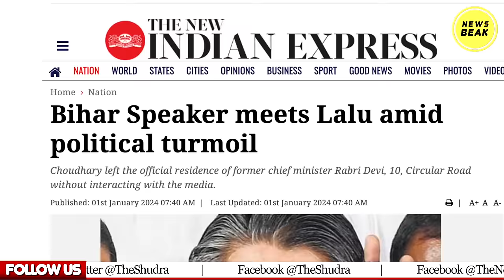क्या अलग हो जाएंगे Nitish Kumar? तनाव की खबरों के बीच Tejashwi Yadav का बड़ा फैसला, किया ये एलान।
UPI - newsbeak@yesbank